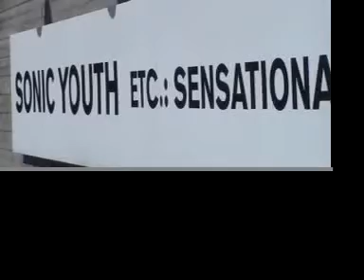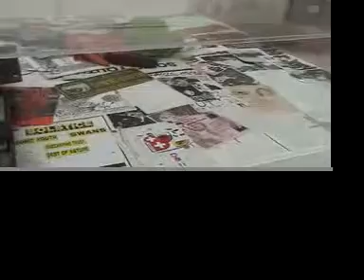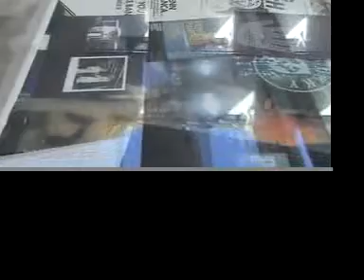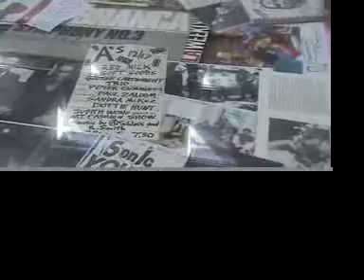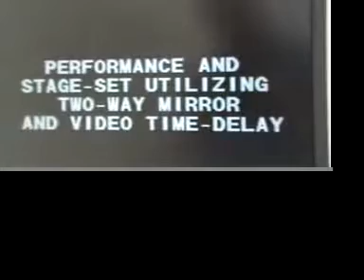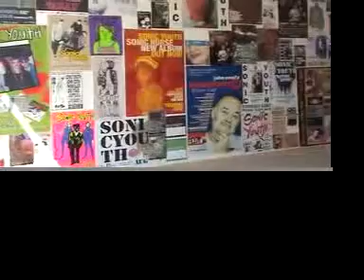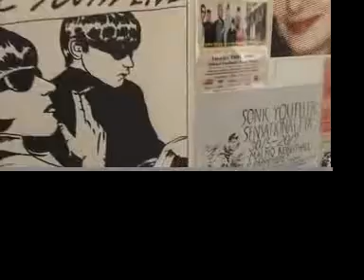SONIC YOUTH etc. : SENSATIONAL FIX @ MALMÖ KONSTHALL Pt. 1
video walkthrough of the exhibition, on view till 20 september 2009